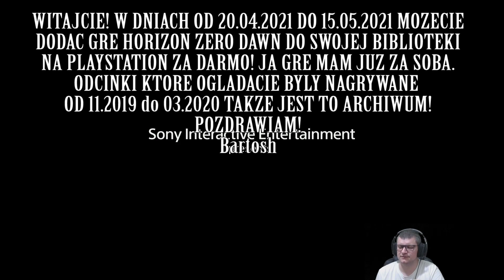Horizon Zero Dawn PL (PS4 Slim) #01 | Początek gry!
Horizon Zero Dawn to genialny tytuł w którym wcielamy się w dzielną Aloy. Przemierzamy świat, walcząc z gigantycznymi maszynami posiadając jedynie łuk i włócznię. Piękna grafika, dynamiczna akcja, czego chcieć więcej? Ja ten tytuł ograłem w listopadzie 2019 i to co oglądanie to nagrania archiwalne!